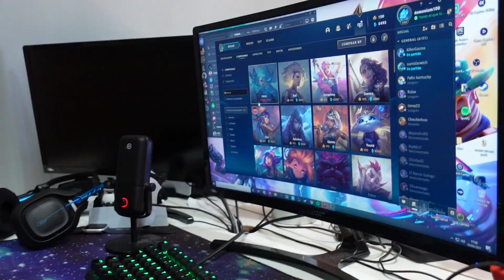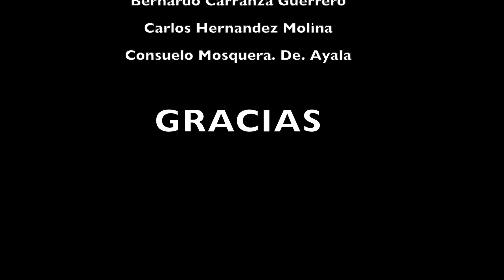ROMPO el MÓVIL DE MI NOVIA y LE REGALO un IPHONE POR SORPRESA!!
Hoy le hago creer a mi novia que he roto su móvil para después regalarle un IPHONE nuevo.